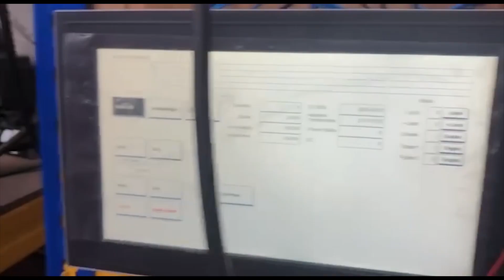Repair ACOPOS 8V1090.002 | No Supply| JESS Technology Malaysia